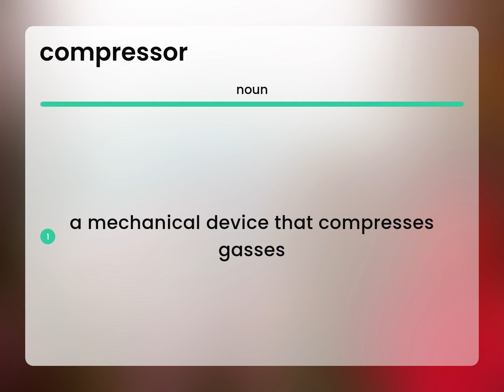Compressor | what is COMPRESSOR definition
Meaning of COMPRESSOR

Susan Miller (2023, May 27.) What is Compressor?